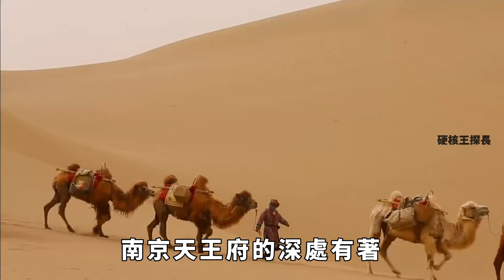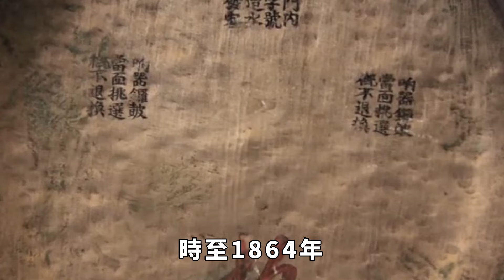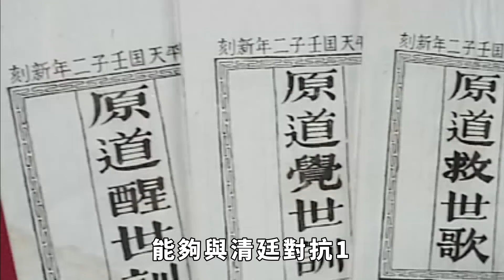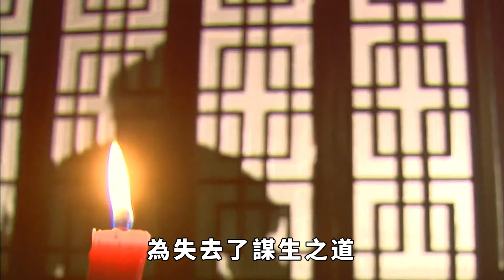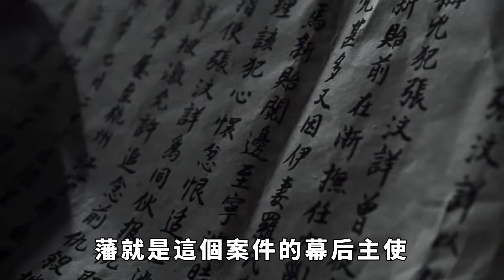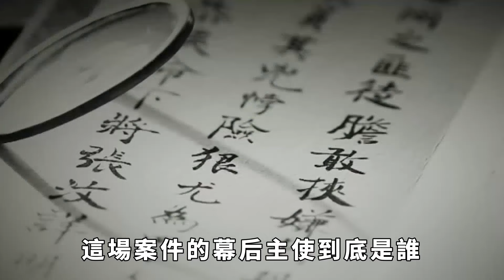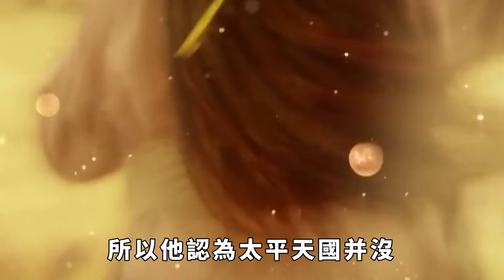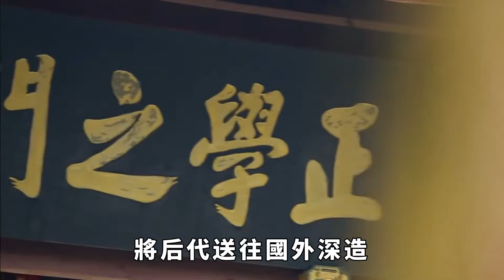失踪的太平天国宝藏，究竟下落何处？为何引发慈禧与曾国藩的对抗【硬核王探長】歷史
據說在太平天國，南京天王府的深處有著壹批數量驚人的財寶。但是當太平天國覆滅，湘軍闖入天津後，就算掘地三尺也沒能找出任何有關于寶藏的下落。按照太平天國的制度來看，確實有壹個存放財寶的“聖庫”，爲什麽就突然失蹤了？這批寶藏的失蹤又爲什麽會引發晚清四大奇案之壹的刺馬案呢？今天我們要說的就是天國的寶藏。
繼續觀看，歷史不只一面：
50歲仍遭李世民強上？中國史上最美艷的皇後，竟被6個男人輪番霸佔60年！